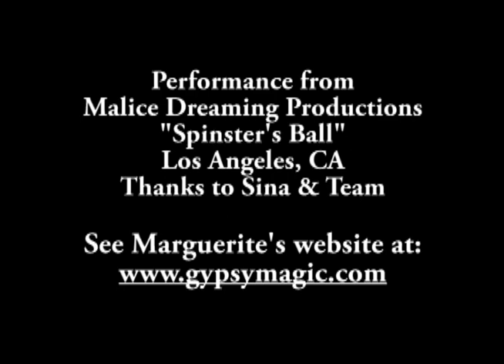Margurite Kusuhara sings "Nahna Wil Amar Jiran"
Marguerite Kusuhara sings at Malice Dreaming Productions Spinsters Ball in Los Angeles, CA.  The name of the song is "Nahna Wil Amar Jiran", a traditional Arabic piece originally composed for the singer Feiruz by the Rahbani brothers.
BE SURE to listen closely for the translation offered in the middle of the song.
Live music with Rico Orell on oud, and Jerry Summers on drum (not shown in the video).
Thanks to Sina and the Malice Dreaming team for the event and video footage.
NOT FOR COMMERCIAL RELEASE.